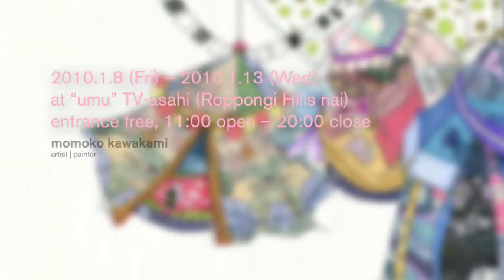Tento展 Video Flyer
video + animation : Genki Ito
design : Jopsu Ram (Musuta.ltd)
tento展 -show your peace- by MERRY™
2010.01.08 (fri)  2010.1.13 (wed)